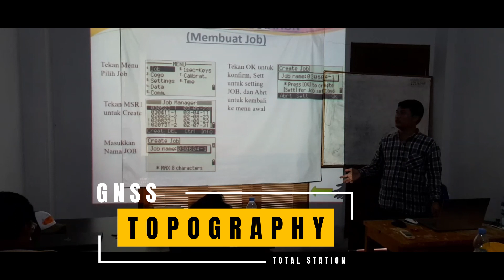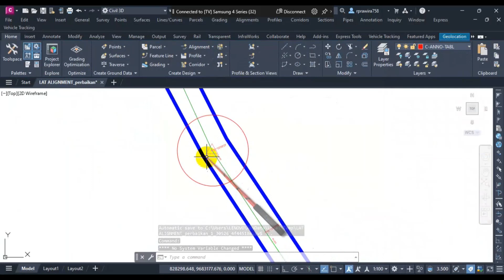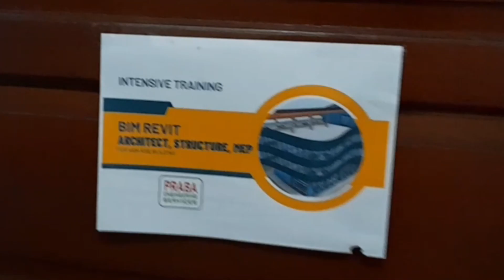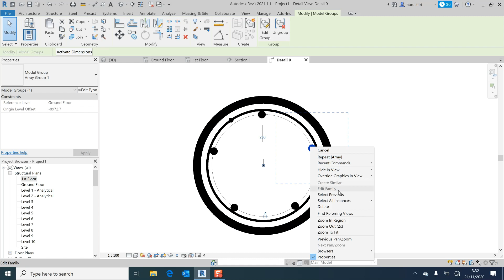Topography, Civil3D and Revit Training Documentation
Training Documentation
Topography Gnss RTK, TS & Data corection
Civil3D, Modeling Road & Masterplan
Revit, highrise Building Modeling, Architect-Structure-MEP